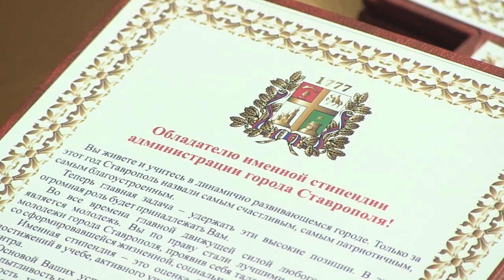Студент АУ (47 выпуск)